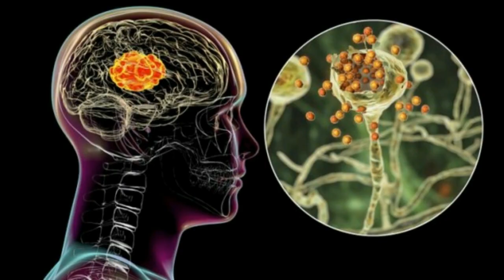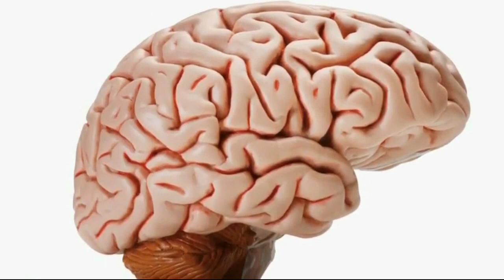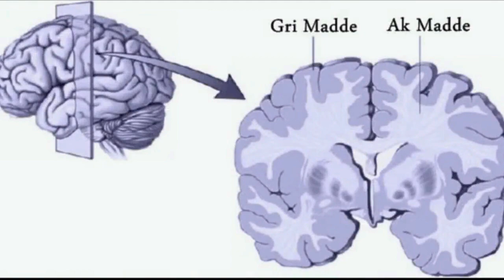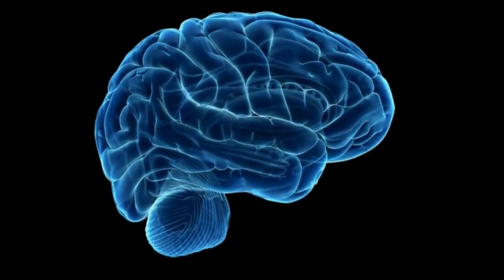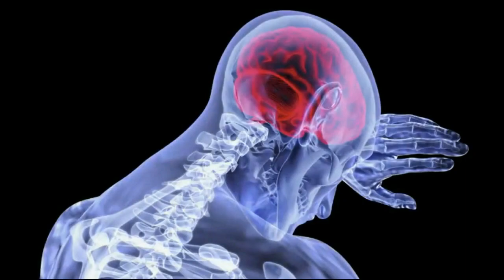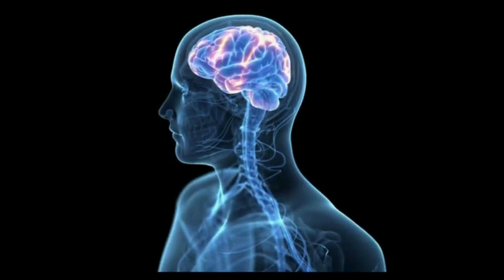YAŞAMIMIZIN MİMARI BEYNİMİZ… (Düşünceler Beyinde Şekillenir)- YAŞAM DENEYİMİ (9)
“YAŞAM KELEBEĞİ” kanalıma hoş geldiniz. Herkese merhaba… Umarım herkes, her şeye rağmen iyi, mutlu, huzurlu ve sağlıklıdır. Bu videomda; düşünce sistemimizin gerçekleştiği yer olan, beynimizi konu aldım. Beynimiz sadece bir et parçası değil… Orası, yaşamımızın inşa edildiği platformdur. Hayatımızın çizimleri oda yapılır. Yapılan bu çizimlerin gerçek yaşama aktarılması ise tamamen oranın sahibi olan bireyle ilgilidir. Birey; yaşamsal bilinci elde etmişse, orada gerçekleştireceği tüm çizimler, onu yaşamın sürprizlerine ulaştıracaktır. Beynimiz, bedenimizin gerçek sahibidir, patronudur. Beynimiz; zihinsel evrenimizin tek sahibidir. O, orada gerçek kişiliğimizi saklı tutar. Kim oraya giderse yaşamın gerçek anlamına ulaşacaktır. Zihinselliğimiz beynimizin içinde kendini gösterir. O zaman beynimizin diğer organlarımız kadar, hatta onlardan daha da önemli olduğunu bilmemiz gerekir. Diğer bedensel tüm organlarımız, beynimize bağlı çalışır. Beynimiz; hem bedensel, hem de zihinsel yaşamımızın en önemli unsurudur.  Onu koruyacak her türlü tedbirimizi almalıyız. Onu güçlü ve sağlıklı yapacak her girişim kendi yaşamımızda etkisini gösterecektir. Ona; hayallerimiz, umutlarımız, amaçlarımız, hedeflerimiz, isteklerimiz, arzularımızla ilgili bilgiler göndermeliyiz ki işleyip hayatımıza katkılar sunsun. Beynimizi bir iki paragrafla anlatamayız ama genel olarak neye sahip olduğumuz konusunda fikir sahibi olabiliriz. Video çekimlerim zorlu ve planlı geçti. Keyif aldım. Umarım siz de izlerken keyif alırsınız. Hepinize saygılarımla…

 “Alfanın Dünyası” kanalından “Hiç Gerçek İnsan Beyni Gördünüz mü ? Beynin ESRARENGİZ Özellikleri” adıyla creative commons atıfıyla alınmıştır. Teşekkürler...

“Mariposa Ajans” kanalından “Komik Maymunlar - Gülmek İçin Mutlaka İzle” adıyla creative commons atıfıyla alınmıştır. Teşekkürler